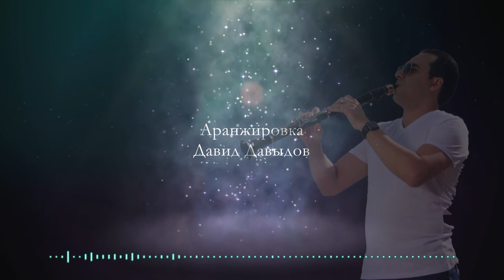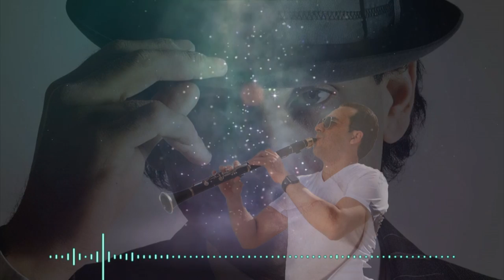Бернард Осипов - "Мой Родной Баку" Год: 2007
✍️Автор и 🎤Исполнитель: Бернард Осипов
🎵Аранжировка и 🎷Кларнет Давид Давыдов
🎬Video GD Studio Гарик Давыдов
Альбом: Мой родной Баку
Год: 2007